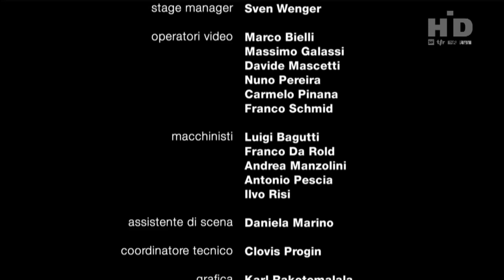Medeski, Scofield, Martin _ Wood - Estival Jazz Lugano 2007 FullHD1080p 3D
Genre : jazz, post-bop, fusion
Duration : 1:16:08
Starring : John Medeski, John Scofield, Billy Martin, Chris Wood in 3D (Optional)
Description: New York band Medeski Martin _ Wood is headed in a new direction of improvised music, fully developed only in the mid 90_s - the movement of so-called jam bands. For adequate translation of the term we should stop at the option of _jam bands._ Jam bands are working on a thin, formerly almost imperceptible line between jazz, soul, club music, funk and rock music. The fact that they play - certainly improvised music (often much more spontaneous than mainstream jazz) elastic at the same time, almost dance ripple from the 80_s funk and old organ soul jazz 60s (what in modern practice is called succinct - and, again, badly translated - catchword groove) and significantly bluesy tone.

Artistes:
John Medeski
Country: United States
Genre: Jazz
Bands: «Medeski Martin _ Wood»
Collaboration: Zorn, John
Medeski, John (John Medeski) - American jazz keyboardist and composer. Having received a classical music education, became interested in musical directions such as funk and jazz, and in 1991 formed a very popular and respected jazz trio now Medeski Martin _ Wood. As a session musician has been involved with T-Bone Burnet (T-Bone Burnett), KD Lang, John Scofield (John Scofield), Iggy Pop (Iggy Pop), Macey Parker (Maceo Parker), The Blind Boys of Alabama and others.

John Scofield
Country: United States
Genre: Jazz
Style: contemporary jazz, post-bop, fusion
Instrument: Guitar
Recording Company: Gramavision (8), Blue Note (6), Enja (4), Verve (2), Polygram International (2), Capitol (2), CPP (2)
Guitarist John Scofield has gained notoriety by playing for many years in a variety of jazz styles. He, along with Pat Metheny and Bill Frisell is one of the representatives of the _big three_ of current jazz guitarists. The owner of very characteristic-based rock music sound that is often heard from distorshenom, Scofield - a first-class jazz improviser whose music is often found between the post-bopom, fusion and soul-jazz.

Billy Martin
Genre: Jazz, Funk
Instrument: Drums
Irrepressible jazz drummer, percussionist virtuoso avant-garde artist and lover of strange instruments, Billy Martin came onto the music scene in the early _80s. There are few drummers with such a relaxed African-American style of play (with the rhythms of Brazilian samba Martin manages not worse). List of teams with which he played Martin, is impressive in size, and the quality of Bob Moses (Bob Moses), Ned Rothenberg (Ned Rothenberg), John Scofield (John Scofield), John Zorn (John Zorn), The Lounge Lizards, and many others . However, the more he is best known as the drummer prolific fusion-funk trio Medeski, Martin _ Wood: Billy Martin is working with keyboardist John Medeski and bassist Chris Wood in 1991.

Chris Wood
Country: CA
Genre: Jazz
Instrument: Bass guitar
Virtuoso playing the bass guitar and double bass.

Tracklist:
1.Little Walter Rides Again
2.In Case the World Changes IT_s Mind
3.Down the Tubes Improvisation # 1
4.Down the Tubes Improvisation # 2
5.Tootie Ma is A Big Fine Thing
6.Tequila _ Chocolate
7.Julia
8. Hottentot # 1
9.Hottentot # 2
10.A Go Go